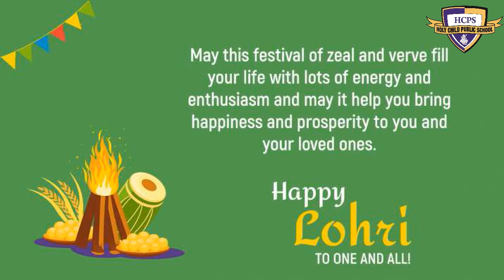Lohri Celebrations & Performance by Junior HCPians